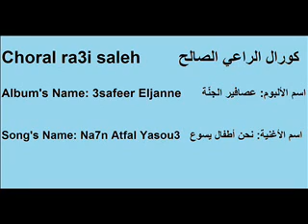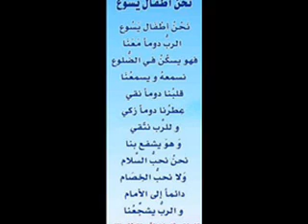9- نحن أطفال يسوع Na7n Atfal Yasou3.wmv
كورال الراعي الصالح

نشيد نحن اطفال يسوع

كلمات وألحان الأب نقولا مالك